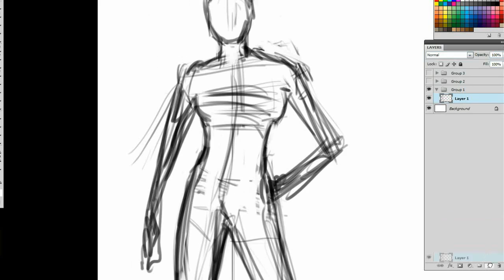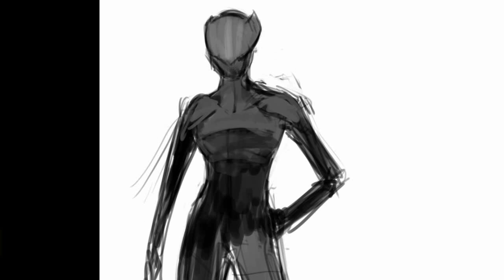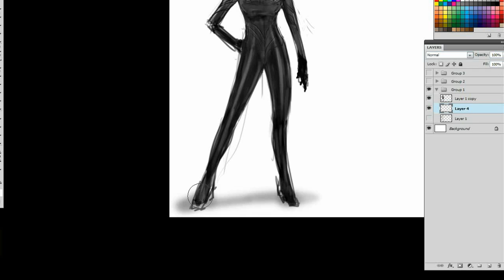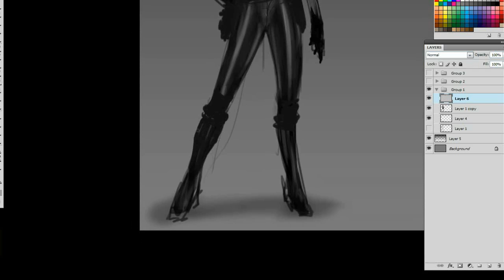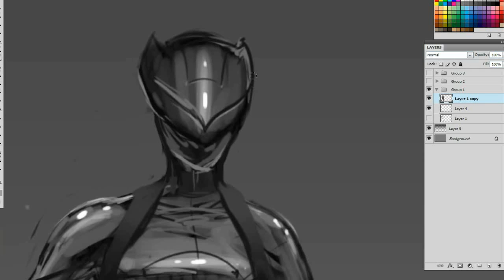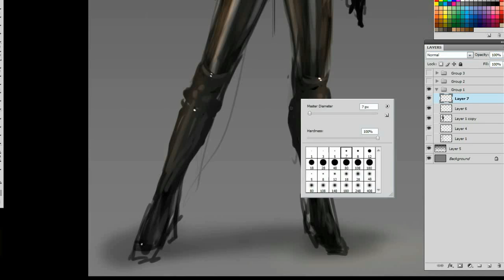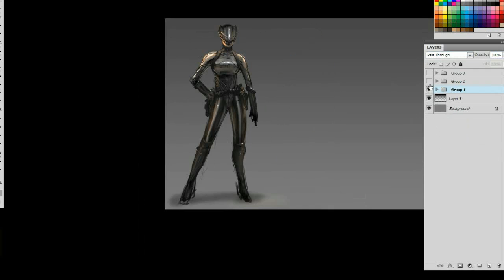Design Cinema – EP 18 - Character Sketching Part 01